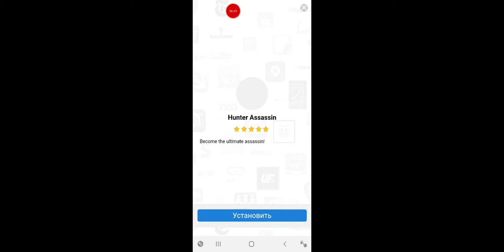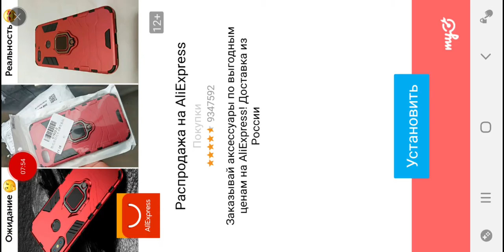One Level 2 Stickman Jailbreak N 2